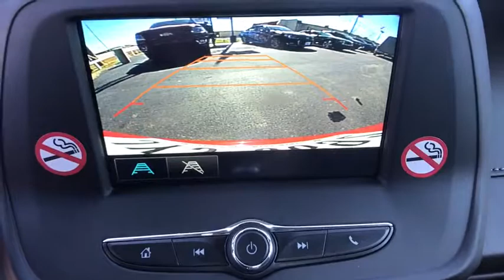2018 Chevrolet Camaro Tulsa, Broken Arrow, Bixby, Sand Springs, Owasso, OK U629220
Used 2018 Chevrolet Camaro available at Classic Chevrolet in Tulsa, Oklahoma. Servicing the Broken Arrow, Bixby, Sand Springs, and Owasso, OK area.

Classic Chevrolet
8501 Owasso Expwy